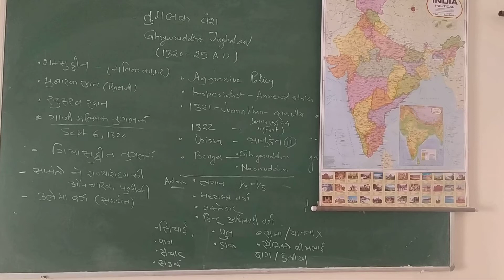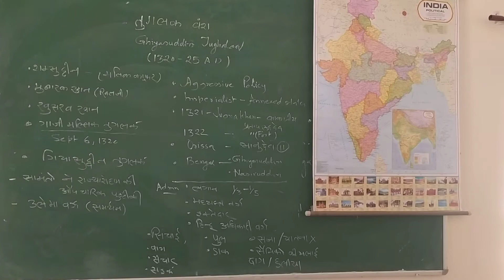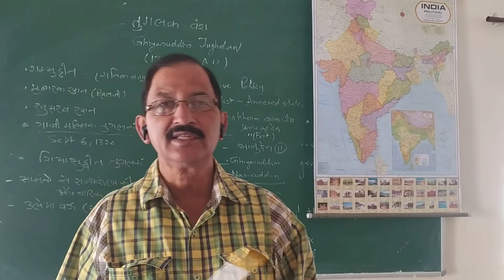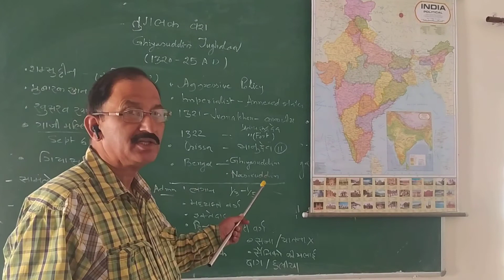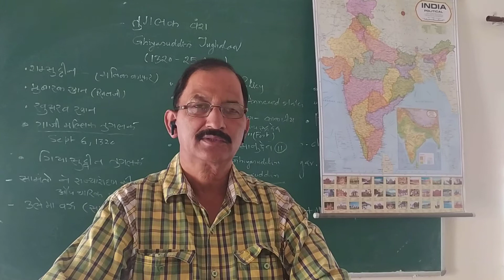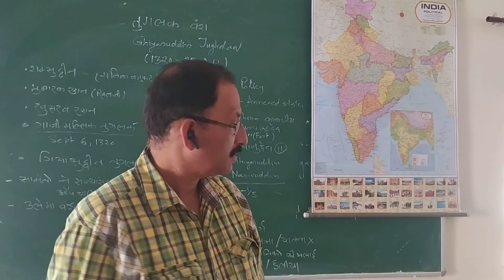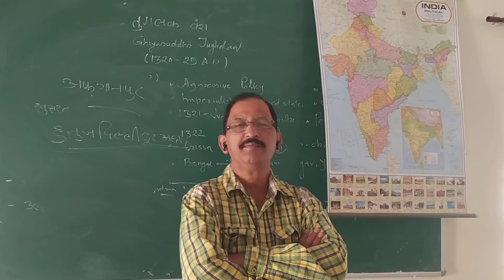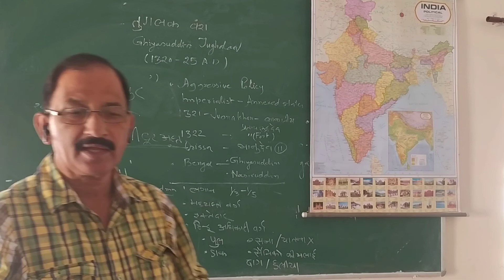गयासुद्दीन तुगलक (B.A.-II) By Dr. Rajeev Ranjan (History)